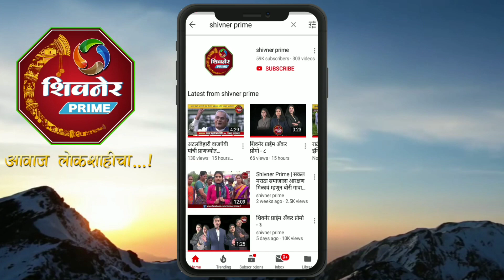आ. सोनवणेच्या शिवसेना घरवापसी बाबत शरद आण्णा चौधरी आक्रमक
आमदार सोनवणेच्या शिवसेना घरवापसी बाबत शरद आण्णा चौधरी आक्रमक